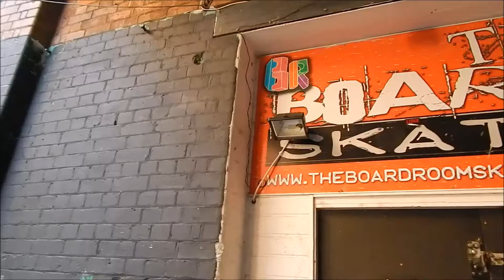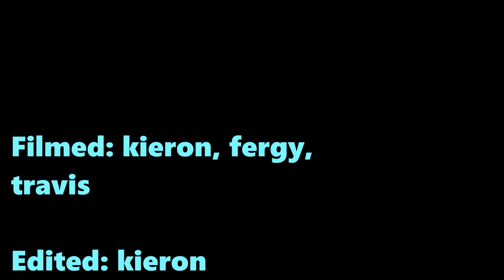boardroom mini edit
didn't get many clips but needed to upload sooo. enjoy
Kieron_sanders69
fergyboy98
fred.pitcher65
dylanconnal

song:notorious big 1970 something instrumental (I do not own copy right)